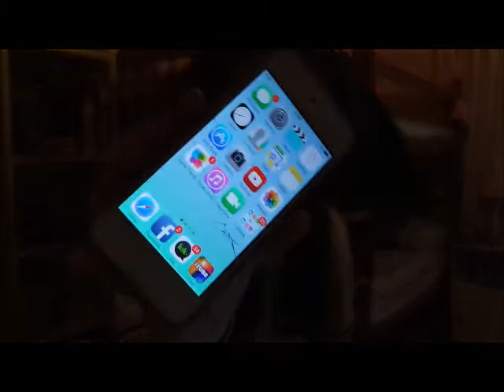UPDATE VIDEO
Basically I was in a weird mood this morning and had a lot of time so I filmed an update video.